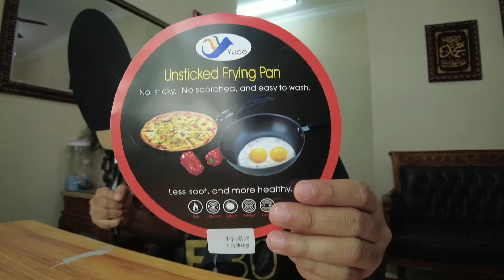Unboxing & review | FLAT PAN @ KUALI LEMPENG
Vlog kali ni aku UNBOXING DAN REVIEW FLAT PAN atau KUALI LEMPENG.👍🏻👍🏻

Equipments:
CAMERA: